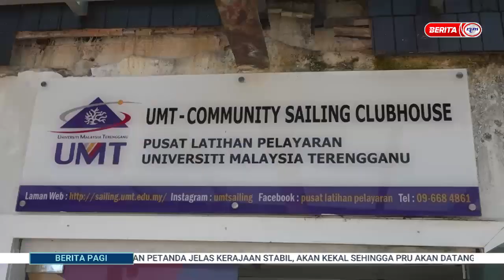15 MEI 2023 - BERITA PAGI- UNTUK MASYARAKAT PEMBINAAN MODUL, BAHAN RUJULKAN SERTA KAJIAN